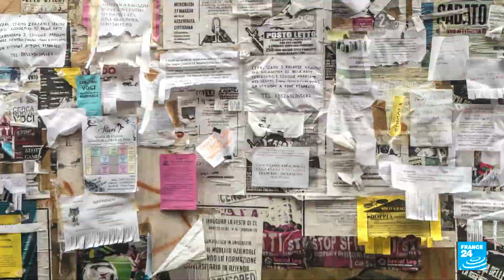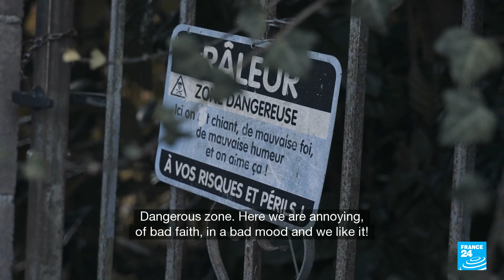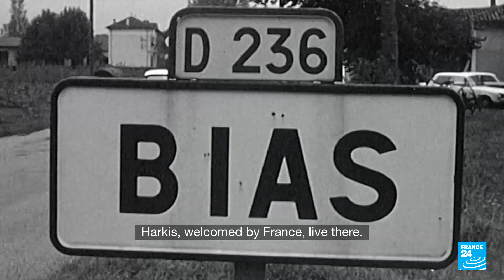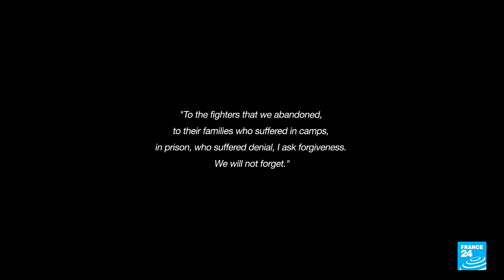'Forget About It': One woman's quest to break her family's silence on the Algerian War • FRANCE 24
In this award-winning documentary entitled "N'en parlons plus" ("Forget About It"), we follow a young Frenchwoman's journey to find out the painful truth about her family history. When Sarah became a mother, she decided to break the silence surrounding her family's past. Her grandfather was a Harki, an Algerian who fought alongside the French army during the Algerian War. After Algerian independence in 1962, the whole family fled to France. But instead of being welcomed with open arms, the family, like many Harkis, were placed in an internment camp in southwestern France. This is where Sarah begins her quest for the truth.